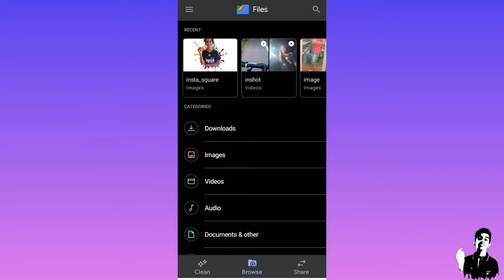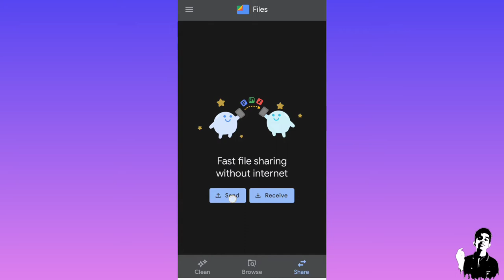best sharing app ഇത് xender അല്ല മക്കളെ.ഇത് കളി വേറെ.. 50MB/sec.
. Hope you are all watching my videos
. എല്ലാരും ഒന്ന് സബ്സ്ക്രൈബ് ചെയ്യണെ..